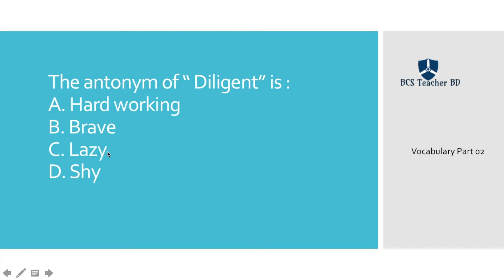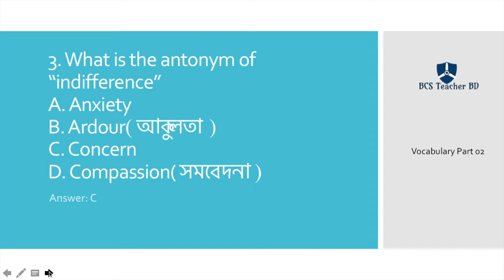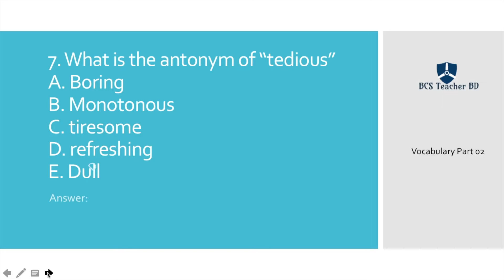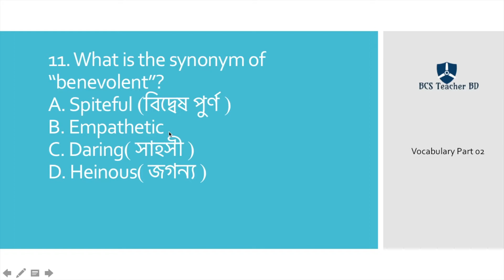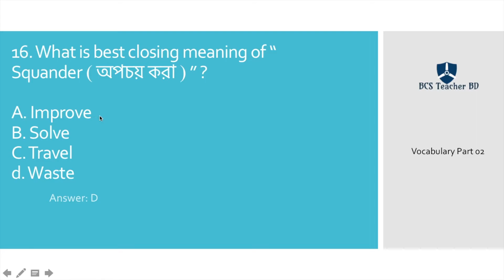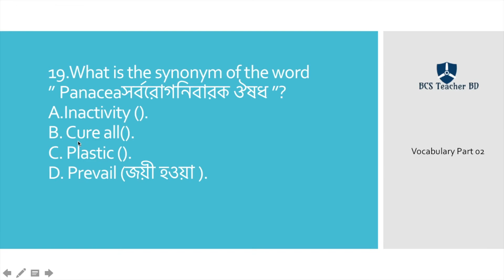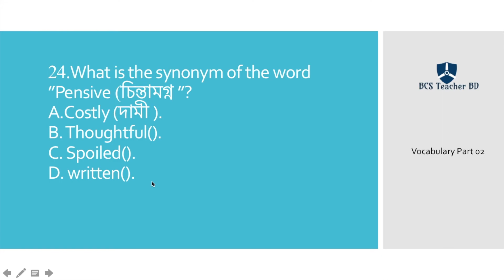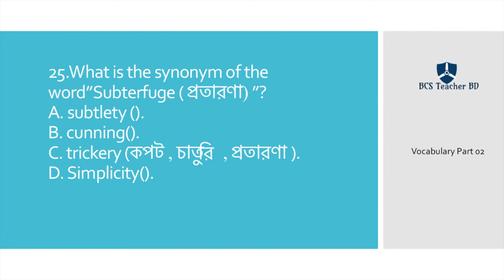৪০ তম বিসিএস এর জন্য বাছায়কৃত ১০০ শব্দ ও অর্থ জন্য